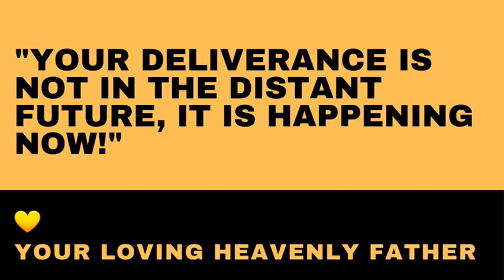Right Now Word